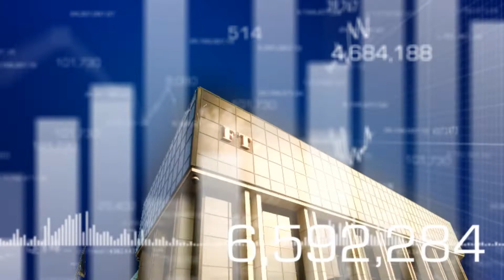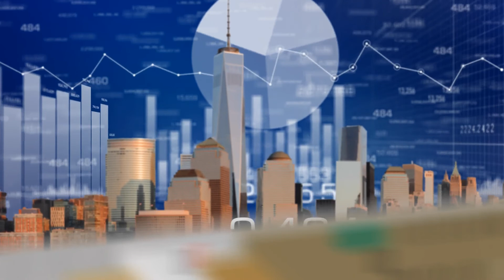Legile Afacerilor - Remus Borza - 03 sep 2016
Cazul Hidroelectrica a tinut, si inca tine, primele pagini ale ziarelor din intreaga tara. Iar a saptea editie a emisiunii „Legile Afacerilor” il aduce in prim-plan pe Remus Borza, omul care a reusit premiera dupa premiera in acest caz.

Un „maestrul al cifrelor”, Remus Borza ne-a povestit cum a reusit sa scoata Hidroelectrica din insolventa, devenind cea mai profitabila companie din Romania, dar si care sunt planurile sale de viitor in ceea ce priveste planul profesional.